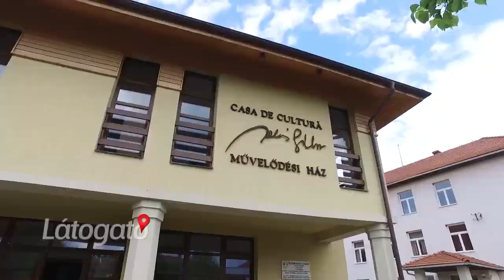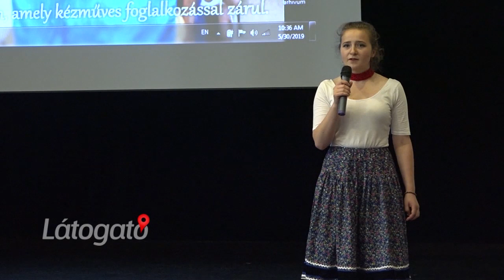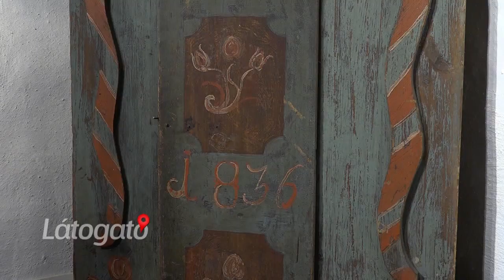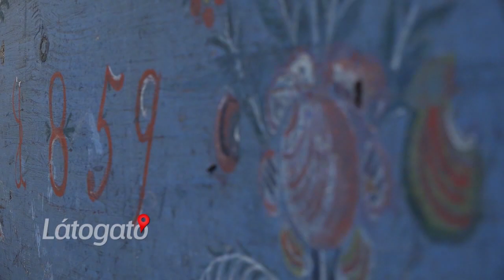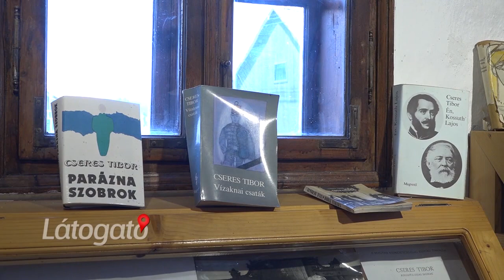Látogató 2019 06 04